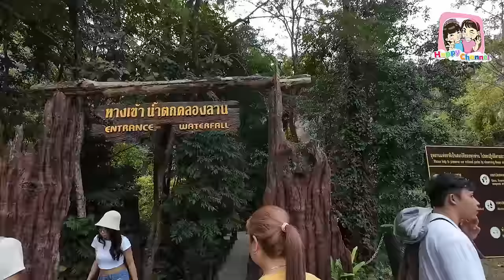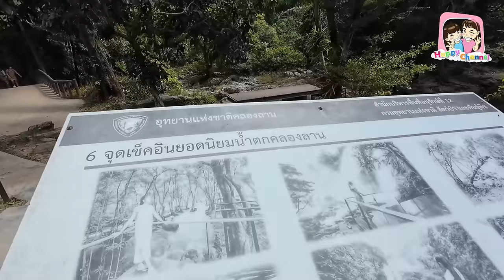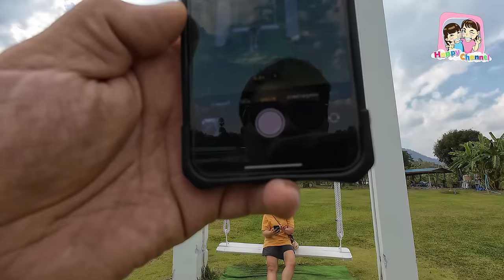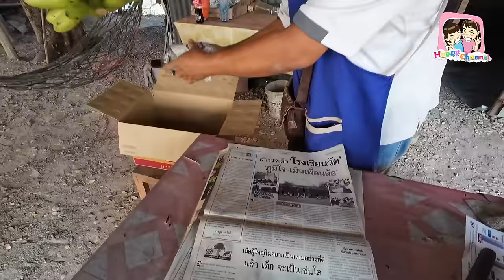ใช้ชีวิต 24 ชม. ที่ กำแพงเพชร Happy Channel